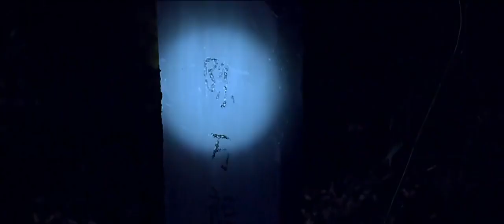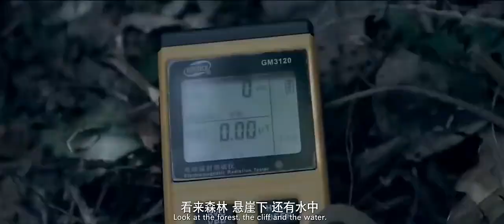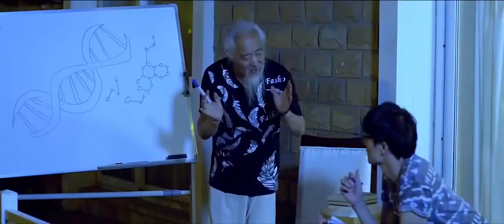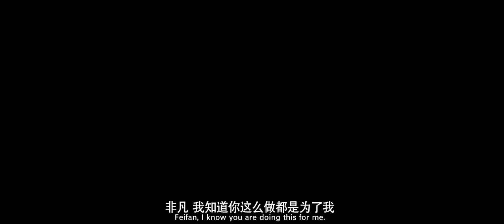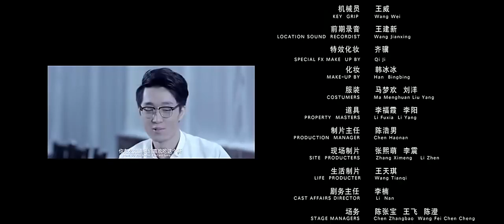Phim Kinh Dị Thuyết Minh 2020 | Hẻm Núi Ma | Phim Kinh Dị Hay Nhất 2020 | Full HD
Hãy bấm subscribe cho channel của mình nhé ❤️ ...và nhấn nút cái chuông để nhận thông báo khi mình up video 🔔 Channel sẽ đăng 5 PHIM MỖI TUẦN ... Chúc các bạn có thời gian giải trí thoải mái